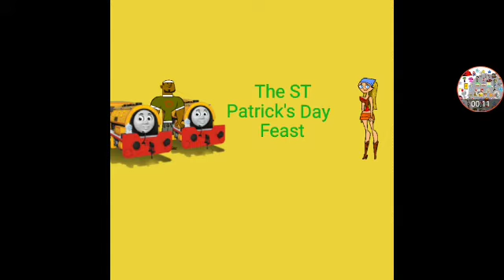Gaming Kenny Scooby Trick Or Trek McCormick Doo Episodes Coming Soon Part 147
Request By Jorge Cruz And Myself